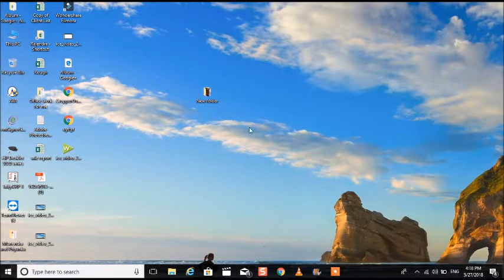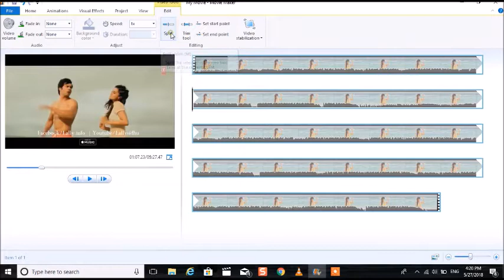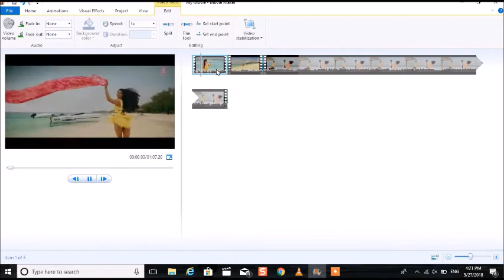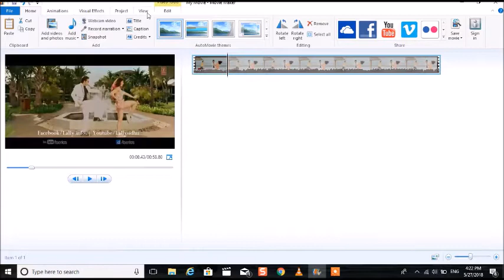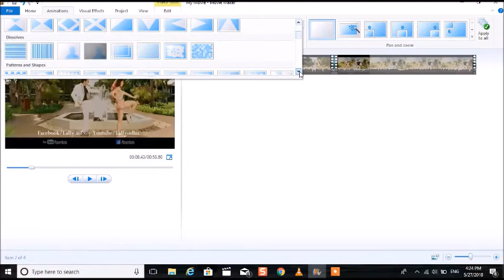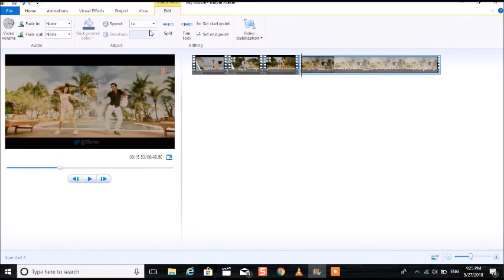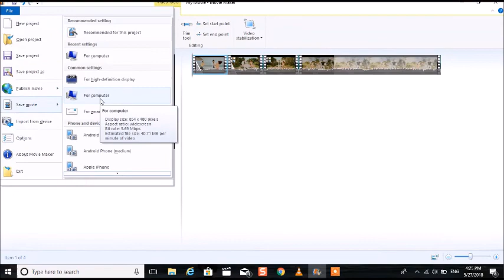How to use movie maker step by step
this video published by knowledge share